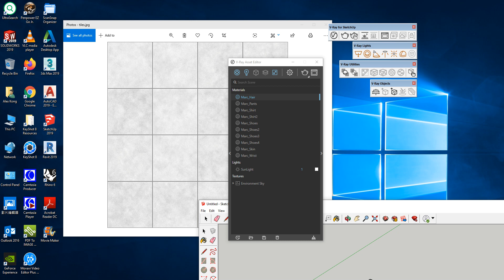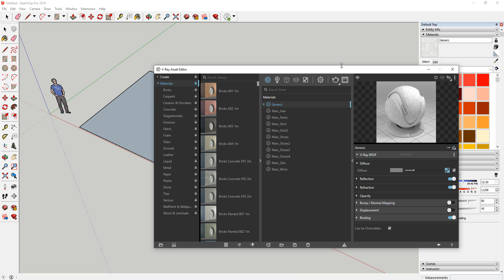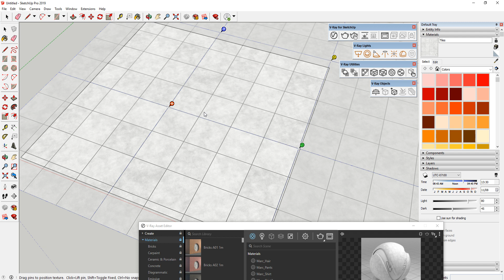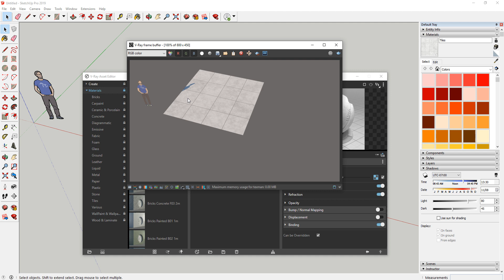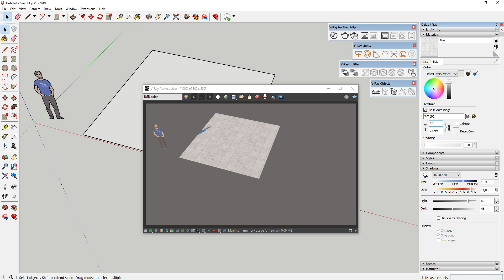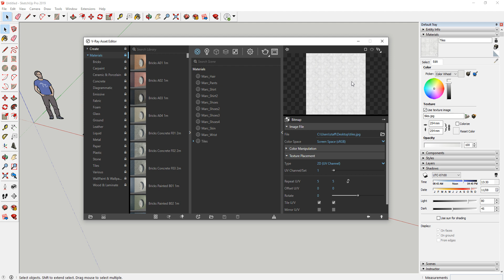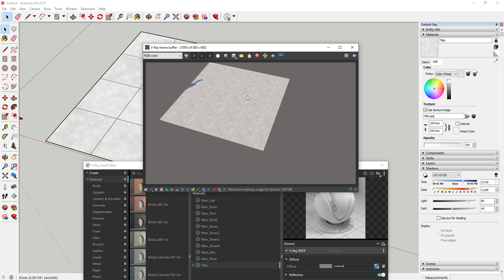SketchUp Vray_Mapping Size